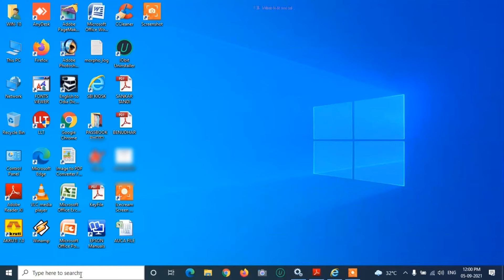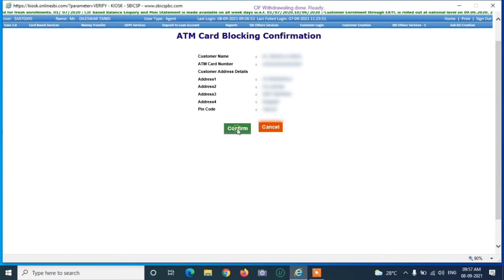SBI KIOSK I SBI CSP I ATM CARD I ATM card block kaise karen | debit card block kaise karen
How to Block ATM Card SBI DEBIT CARD BLOCK | ATM card block kaise karen | debit card block kaise karen

Topic Cover :-
SBI Debit Card Block Kaise Karte Hain SBI CSP Portal SE
SBI ATM CARD Block
SBI Atm Card Block Karne ka tarika

➡Created By:

Dileswar Tandi